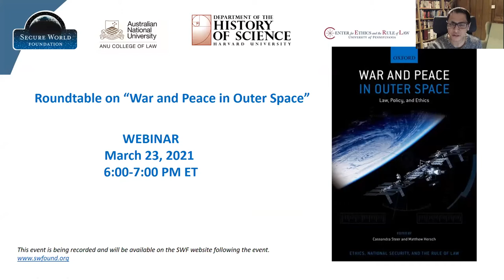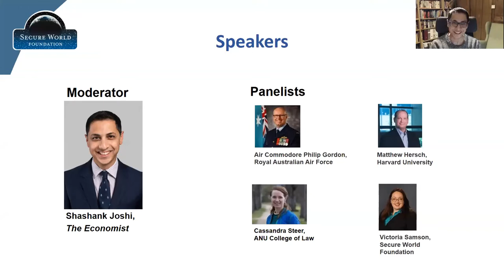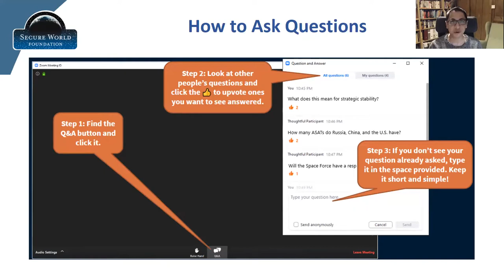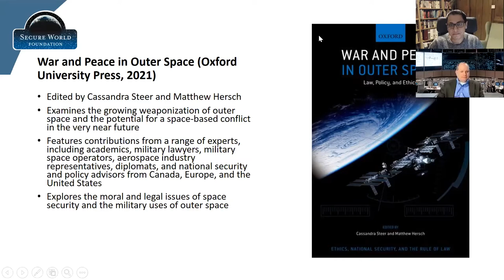Roundtable on "War and Peace in Outer Space"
Book launch: War and Peace in Outer Space:Law, Policy, Ethics (Oxford University Press (2021)), edited by Cassandra Steer and Matthew Hersch.

This book launch was co-hosted by the Secure World Foundation, the Australian National University (ANU)’s Centre for International and Public Law, Harvard University’s Department of the History of Science, and the University of Pennsylvania’s Center for Ethics and the Rule of Law. It discussed many of the issues raised in War and Peace in Outer Space, as well as examine how the current international security scene is shaped by the topics raised in the book.

This volume examines the growing weaponization of outer space and the potential for a space-based conflict in the very near future, and options for space diplomacy. It features contributions from a range of experts, including academics, military lawyers, military space operators, aerospace industry representatives, diplomats, and national security and policy advisors from Canada, Europe, and the United States. The book explores the moral and legal issues of space security and the military uses of outer space.

Foreword by Gen. David D. Thompson, United States Space Force

Moderator: Shashank Joshi, The Economist

Speakers:
- Air Commodore Philip Gordon, Director General Air Defence and Space, Royal Australian Air Force
- Matthew Hersch, Harvard University
- Victoria Samson, Secure World Foundation
- Cassandra Steer, ANU College of Law